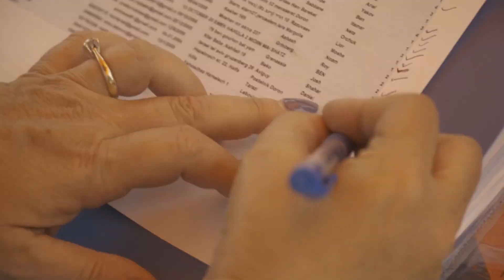J.S.G & WESKATE I Jerusalem championship 2019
The contest this year was on FIREEEEEEE the skaters came and did their best . Well-done.